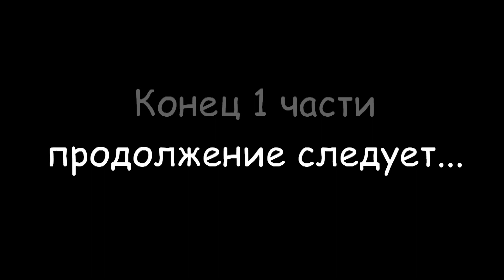СТРАХОВАНИЕ в Новой Зеландии: Авто, Имущество, Медицина, часть 1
Первая Часть Интервью с авторизованным, независимым, русскоязычным консультантом по всем видам страхования в Новой Зеландии. Поговорим о том, кто имеет право на страхование в НЗ, страхование авто, имущества, медицины.
Мы уже много лет являемся клинтами Светланы и абсолютно всем довольны, поэтому смело можем рекомендовать вам.

Svetlana Connolley (Certus Financial Group)
Authorised Financial Adviser

Тайм-коды:
00:20 Знакомство с гостем
00:38 Что такое авторизованный консультант и как оплачиваются консультации
01:51 Кто имеет право на страхование в НЗ, обязательно ли быть резидентом
03:18 Какими видами страхования занимается Светлана
04:56 Какие виды страховок необходимы сразу по приезду в  НЗ и почему
05:11 Страхование автомобиля
10:18 Водительстке права и страхование авто в НЗ
13:43 Страхование имущества
17:31 Страхование особо дорогих, уникальных вещей
19:20 Нужна ли документация, подтверждение покупки украденных вещей
22:03 Медицинское страхование в Новой Зеландии
28:58 Страхование зубов (дантисты/оптомитристы)

Уроки Английского Языка в Окленде, Новая Зеландия. Индивидуальные и групповые занятия, а также занятия online из любой точки мира. Опытный, дипломированный специалист + TESOL Certificate, опыт преподавания по коммуникативной методике.